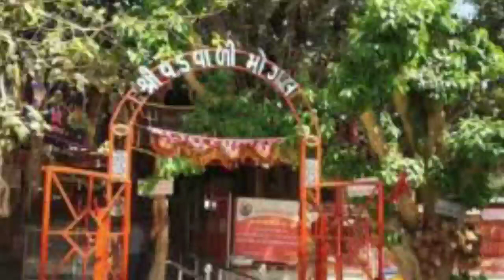મોગલ માતાએ આપ્યો સાક્ષાત પરચો, ડોક્ટરે કીધુંતમારો દીકરો નહીબચેઅનેમોગલમાએત્રણ વર્ષનાદીકરાનેઉભોકરીદીધો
મોગલ માતાએ આપ્યો સાક્ષાત પરચો, ડોક્ટરે કીધું હતું તમારો દીકરો હવે નહીં બચે અને મોગલ માએ ત્રણ વર્ષના દીકરાને ઉભો કરી દીધો